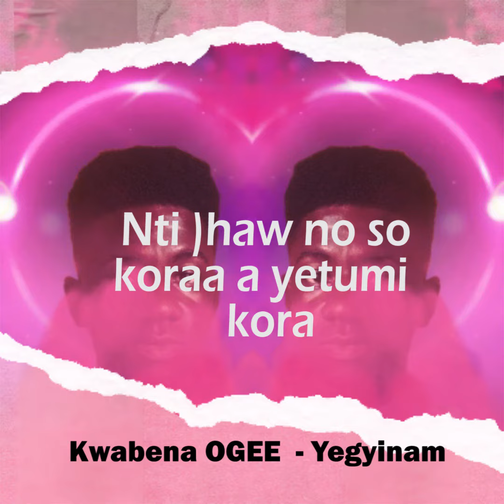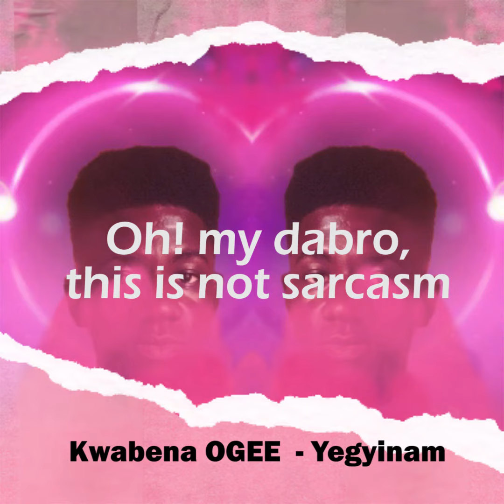Kwabena OGEE - Yegyinam [Lyrical Video]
Official Lyrics Video by Kwabena OGEE performing Yegyinam.

Song written and performed by Kwabena OGEE.

Song Produced by Faizan Shaikh

Yegyinam is a common phrase used everyday by people to denote they are part of something.
So, if you're want to show you're part of something, just say "Megyinam" and if you're with others, say "Yegyinam".

Links to the song;

For more Kwabena OGEE, follow on